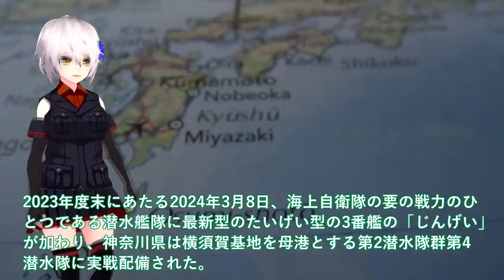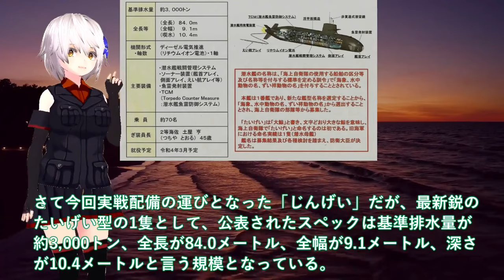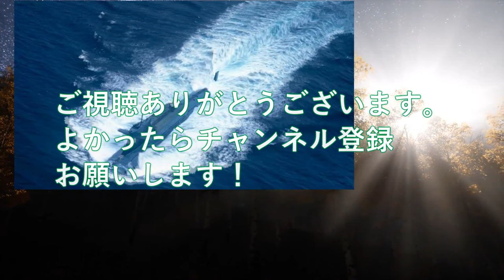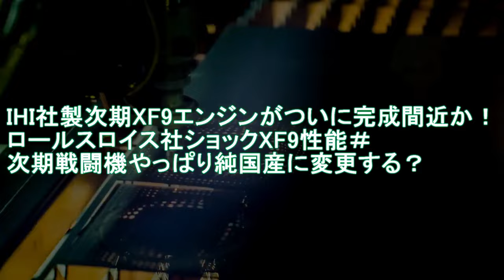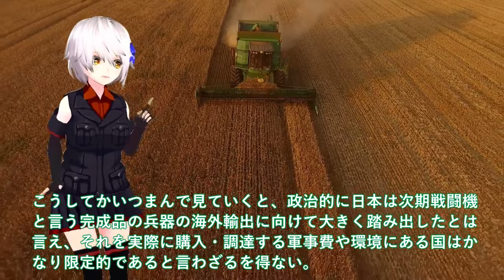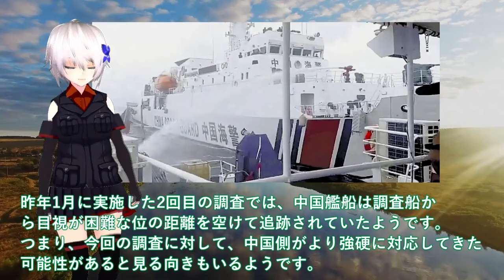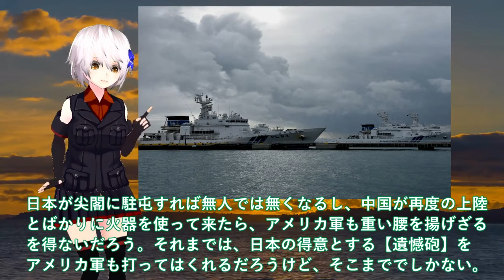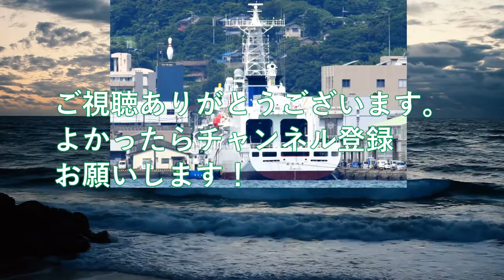【ゆっくり解説】陸海空自最強スペシャル 海上自衛隊引き渡し！たいげい型3番艦就役と7番艦起工式で量産【軍事スペシャル・特集】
【防衛軍事力】陸海空自最強 海自原潜建造計画白紙撤回か！たいげい型900億円で原潜建造3000億円？世界が恐れた【ゆっくり解説】

11海自原潜建造計画白紙撤回か！たいげい型900億円で原潜建造3000億円？世界が恐れた海自潜水艦おやしお型は・・・

12海自くろしお潜水艦南シナ海で驚異と！中豪驚きの三菱潜水艦性能に？潜航深度は900へ・・・

13海自じんげい潜水艦進水で原潜超えか！大電流継続供給急速充電夢の電池システム？ディーゼルエンジンの今後は・・・